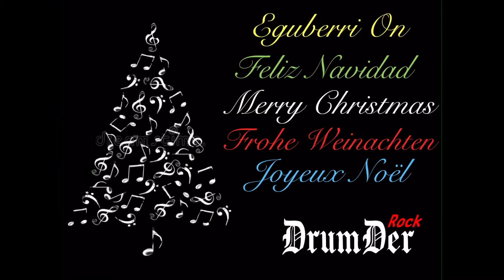DrumDer Christmas: El Burrito Sabanero [Versión Metal de @Paulo Cuevas]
DRUM COVER - El Burrito Sabanero VERSIÓN METAL

by DrumDer ( 19 de Diciembre 2021 )

Audio & Video by Ander Mendoza